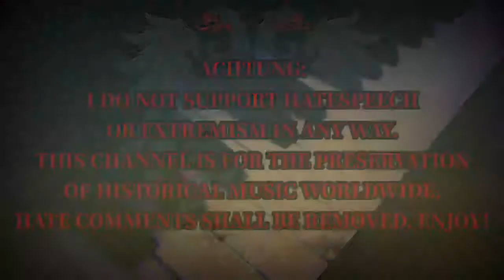Sing with DK - Волимо те отаџбино наша - English Version - Yugoslav Patriotic Song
Волимо те отаџбино наша/Volimo te otadžbino naša (We Love You, our Fatherland) is a Yugoslav/Serbian patriotic song written in 1997 that was popular during the NATO bombing of Yugoslavia.